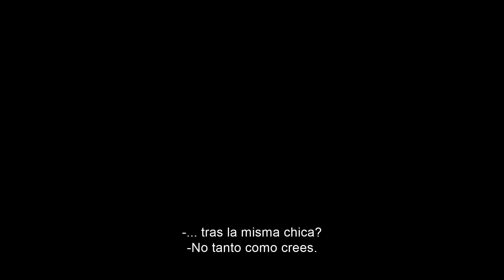DESAFIANTES - Tráiler Oficial SUB │ PubliCine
En este canal encontrarás trailers exclusivos, clips, "behind the scenes", entrevistas y contenidos extra de tus series y películas favoritas. @publicinelat

Del cineasta visionario Luca Guadagnino, Desafiantes está protagonizada por Zendaya como Tashi Duncan, una ex prodigio del tenis convertida en entrenadora y una fuerza de la naturaleza que no se disculpa por su juego dentro y fuera de la cancha. Casada con un campeón en mala racha (Mike Faist – West Side Story), la estrategia de Tashi para la redención de su marido da un giro sorprendente cuando debe enfrentarse al fracasado Patrick (Josh O'Connor – The Crown), su ex mejor amigo y ex novio de Tashi. A medida que sus pasados y presentes chocan, y las tensiones aumentan, Tashi debe preguntarse cuánto costará ganar.

25 de abril solo en cines